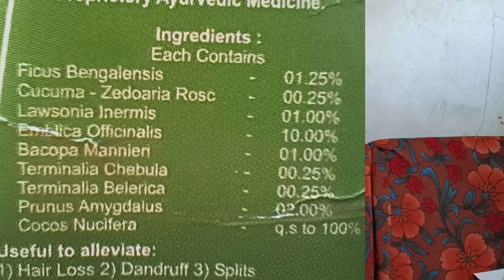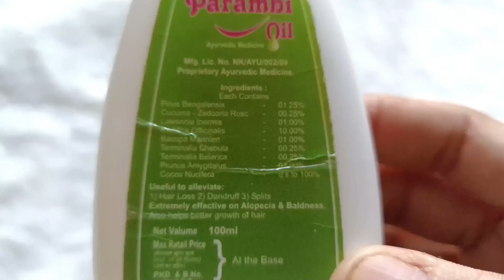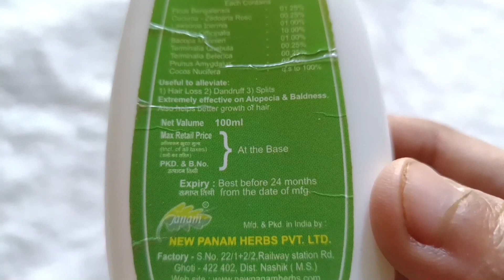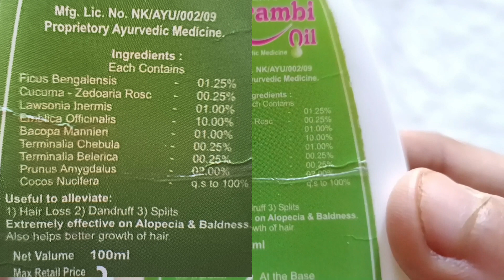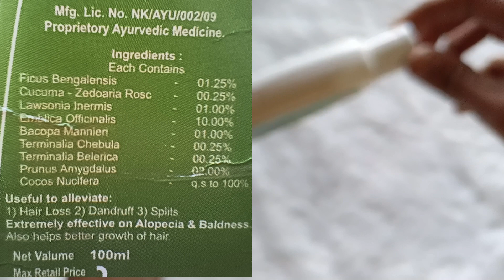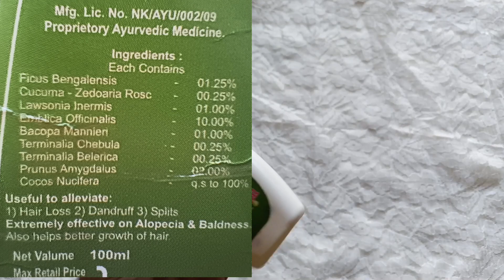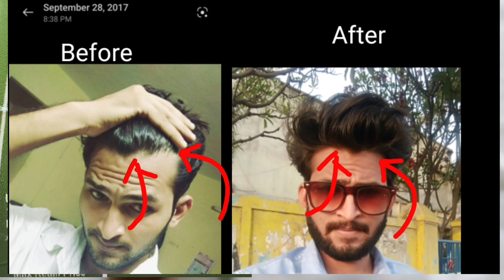How To Stop Dandruff & Hair Loss Naturally | Ayurvedic Vatavruksh Oil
Note 1: This is not a paid promotion video by any chance, i have bought this product for myself to use and to making review on it,,👍✅,, How to Stop Dandruff and Hairfall | Treatment for Dandruff and hair loss.

Hello guys, This is Rohit here, if you are new then watch my more videos, and if you find something usefull on my videos, then you can subscribe the channel if you feel it good,,,

Any content / Claims / credits / kindly contact on my mail before taking any actions, Thank you.

( more active on insta)  Under 48 hours will respond

Main Contain of video : -

1) Genuine info of product Parambi oil to grow hairs.
2) Some important knowledge about How to use it.
3) This oil claims that it can Cure Hairfall, Dandruff, and Alopecia also Baldness.

& lastly guys the main purpose of video is to help anyone in the world who wants to know something about this. may b am not like professionals, am new, there is lot to learn, am still learning,,
hope you like my video, may it helps you for your requirement,